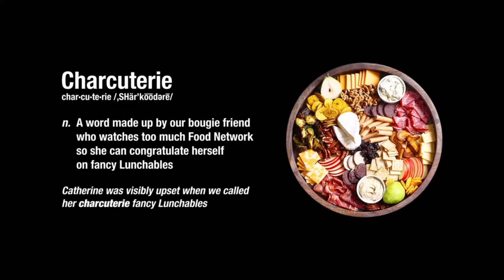Adult Swim B&W Bump: Charcuterie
Airdate: Sunday, February 8, 2021